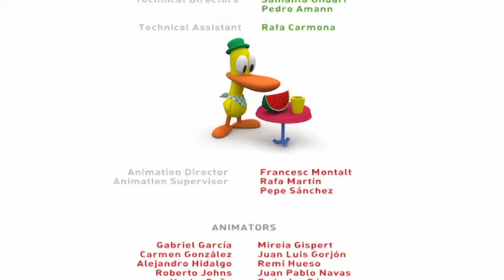POCOYO ITALIANO 👽 L'alieno 👽 VIDEO e CARTONI ANIMATI per bambini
Episodio 8 della seconda stagione  (S02E8): Pocoyo si spaventa quando un estraneo arriva a Pocoyolandia, ma subito si rende conto che non c’è motivo di spaventarsi del piccolo alieno e diventano amici. Alla fine, l’alieno torna sul suo pianeta dello spazio esterno, ma promette di ritornare a trovarli.